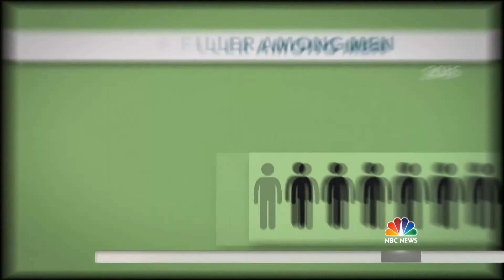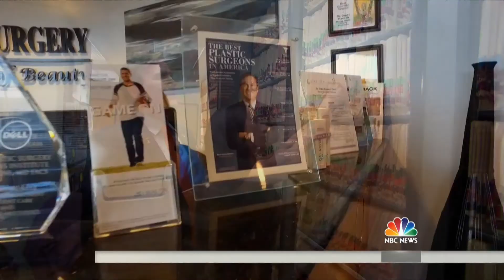Marina ManLand featured on The Today Show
Board-certified plastic surgeon Dr. Grant Stevens of Marina Plastic Surgery gives a brief tour of Marina Manland - an area that specializes in cosmetic procedures for males. Some of the services offered at Marina Manland include Dermal Fillers, Botox, and CoolSculpting.